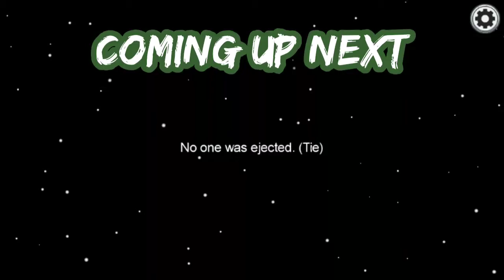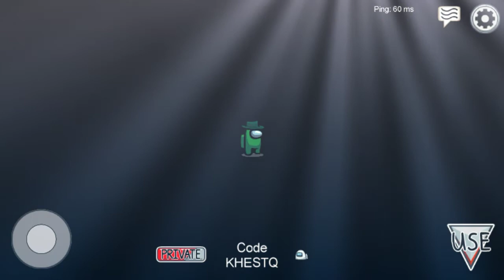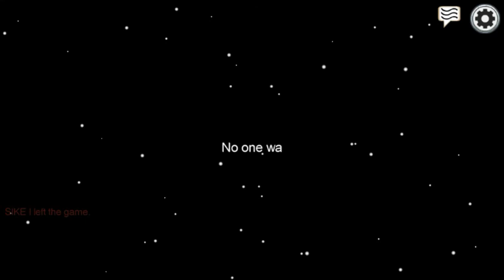How did he get me - Among Us singleplayer part 1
Being the crewmate sucks. It sucks even more when the imposter kills you in milliseconds.

Also did you see my new intro, cool right 😎